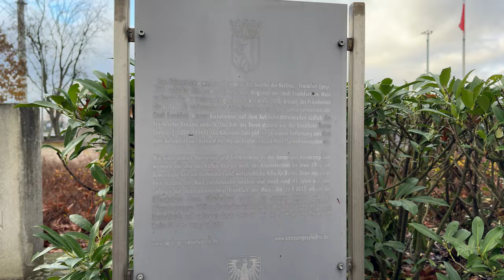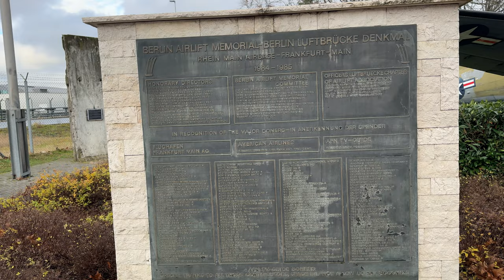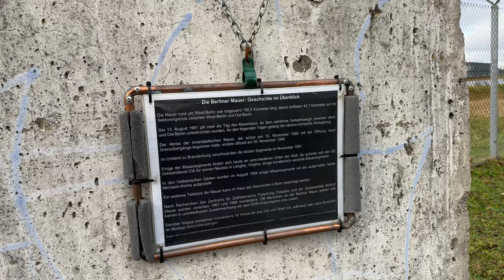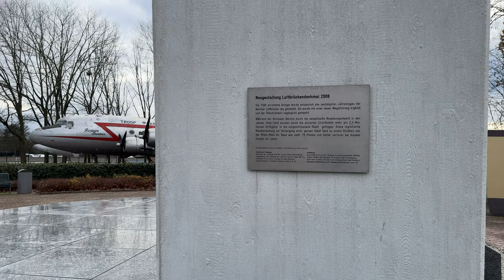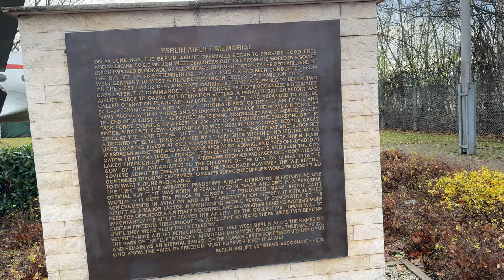4K - Berlin Airlift Memorial (Luftbrückendenkmal)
The memorial is located near the southwest corner of the airport, close to one of the airport fire stations and on the opposite side of the runways from the terminals. It is situated between Ellis Road and the number 5 Autoroute. The memorial is situated near the site of the now closed Rhein Main United States Airbase. Monument
At the center of the Frankfurt Airport Berlin Airlift Memorial, or Luftbrückendenkmal in German, there is a large upright concrete structure that resembles the flight paths that Allied planes flew to deliver goods to West Berlin; this monument is a replica of the monument designed by Eduard Ludwig located at the former Tempelhof airport in Berlin. It rests on a dark granite base and metal and is surrounded by a small glower garden. Immediately in front of the monument there is a small metal plaque which depicts a plane in flight and the dates of the Berlin Airlift's 50th anniversary. Along the base of the monument are the names of the pilots who participated in the airlift mission. On both the left and right side of this structure, there are small plaques (both in German). This part of the memorial is flanked by four flags and a section of the Berlin Wall; the German and American flags are on the left hand side and the French and British flags, as well as the section of the Berlin Wall, are on the right hand side. To the left of the central monument is a small white stone wall that bears a bronze plaque which gives a brief history of the airlift in English. To the right of the central monument there is a similar plaque that gives the names of the individuals involved in the monument's construction. On both sides on the area containing the monument and the plaque, there is an airplane like those used during the Berlin Airlift. On the opposite side of the entrance from the memorial, there is a small stone tablet that depicts a bear and marks the 550 kilometer distance to Berlin. The metal rod embedded in the ground in front of the monument represents the corridor between Rhein Main and Berlin. Additionally, there is the sign for the Rhein Main U.S. Airbase. The monument was commissioned in 1985.